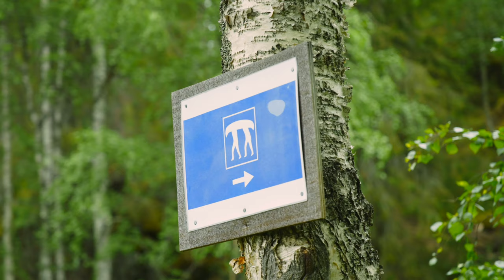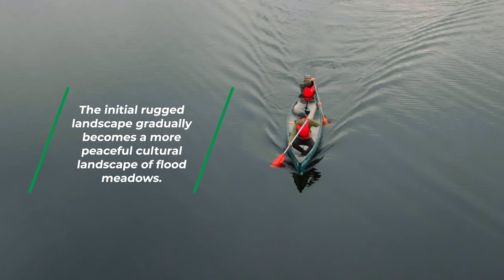Oulankajoki River Canoe Route - Oulanka National Park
Experience the beautiful River Oulankajoki by canoeing. The River Oulankajoki canoe route is suitable for both beginners and experienced canoeists, as there are two route options to choose from. You can either head onto a route that runs along the upper part (13 km) of the roaring rapids or onto another route that gently flows in the lower part (25 km) of the rapids. There are campfire sites, open wilderness huts and a reservable hut along the route. You can also fish or hike during your canoe trip.

Video production: NTRNZ